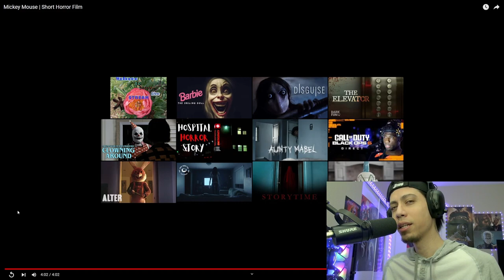Have YOU Done The Mickey Mouse Challenge? - MICKEY MOUSE - Short Horror Film - Reaction